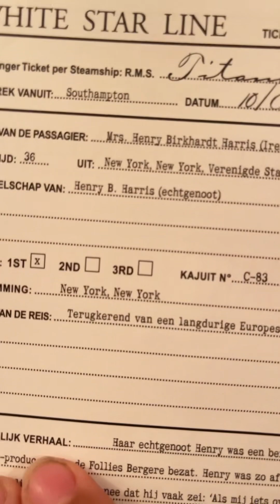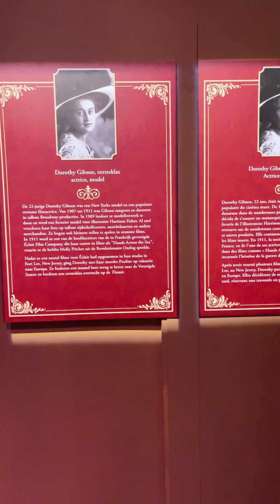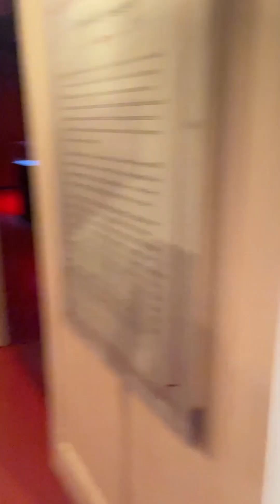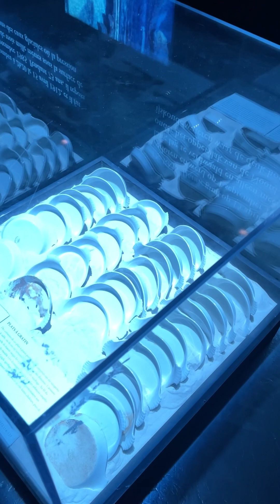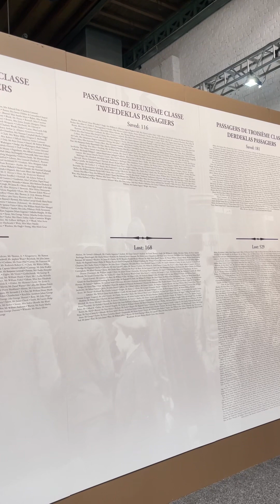ชมนิทรรศการเรือไททานิค Titanic the artifact exhibition